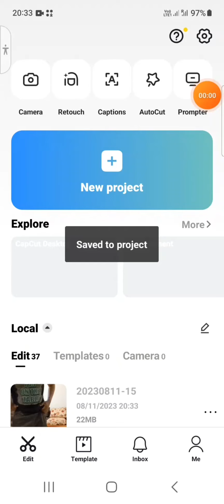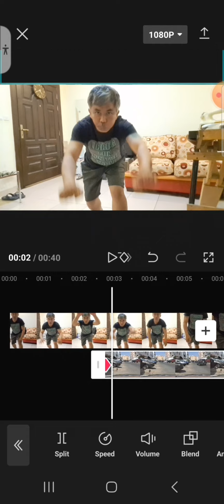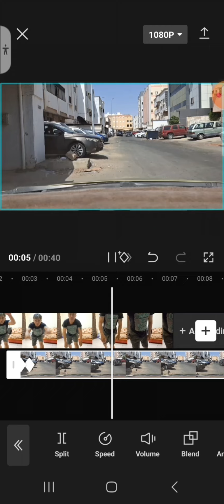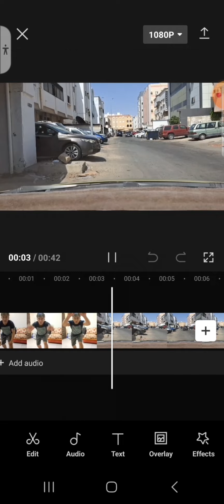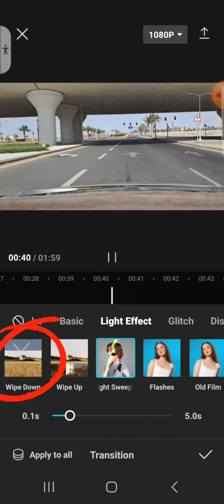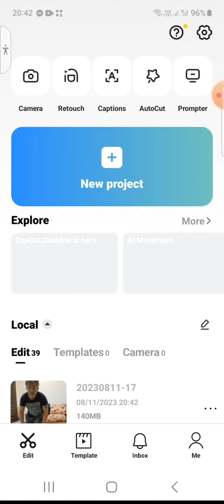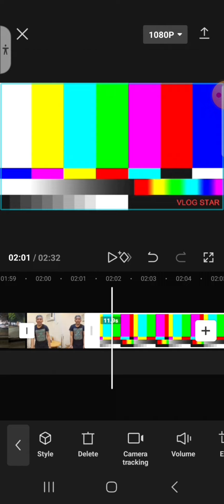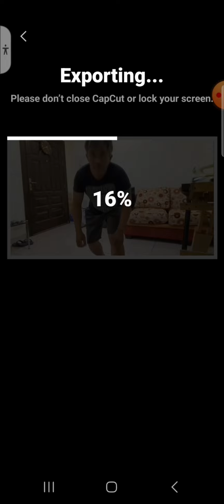How to create video translation in Capcut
video translation in Capcut